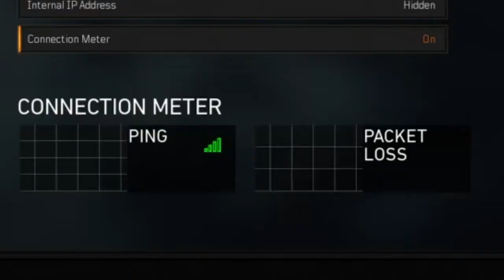Minecraft in 2019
It's ok though it's early access